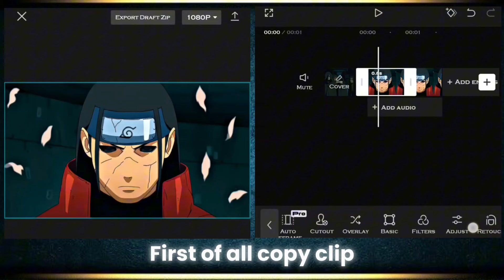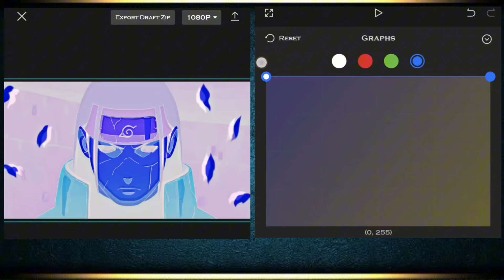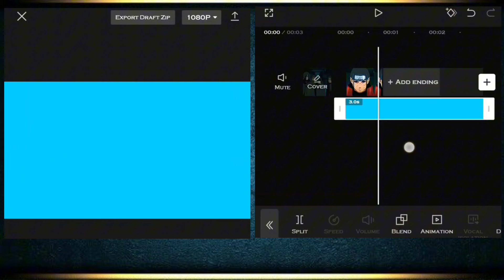Capcut Ghost Effect | Capcut Tutorial